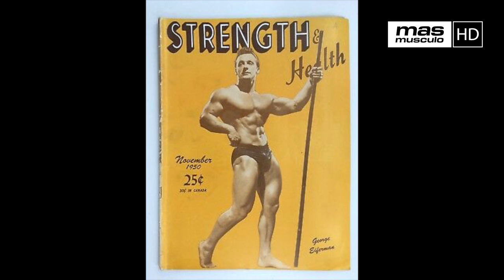🏆 FRANK ZANE, la estética del CULTURISMO.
En este Capítulo 4 de Historia del Culturismo Ignacio Arienza nos habla de FRANK ZANE. Es un exfisicoculturista estadounidense de la Federación Internacional de Fisicoculturismo (IFBB) y profesor. Fue tres veces Mr. Olympia y su físico ha sido considerado uno de los mejores en la historia del culturismo debido a su meticuloso enfoque en la simetría y la proporción